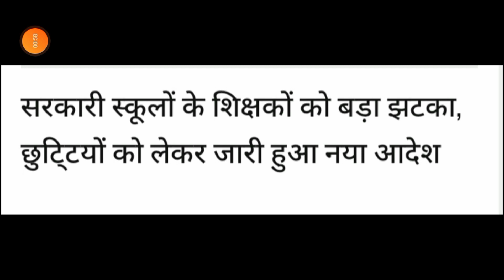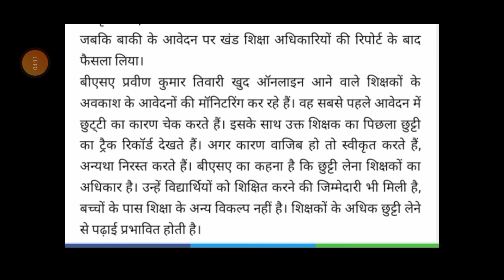सरकारी स्कूलों के शिक्षकों को बड़ा झटका,छुट्टियों को लेकर जारी हुआ नया आदेश